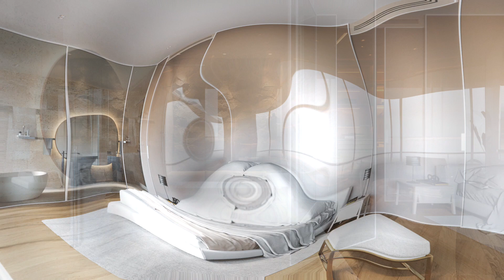Awesome Modern Interior Design Ideas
I did this video to help me have an idea how to design my living room and kitchen. Hope it would help you do the same.  My Instagram @1000000by30
Photos:  Behance